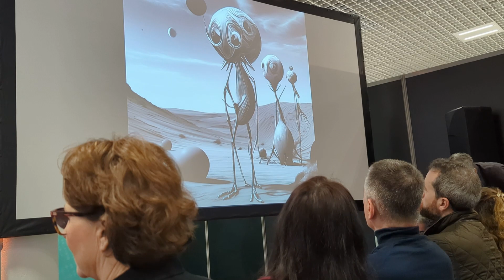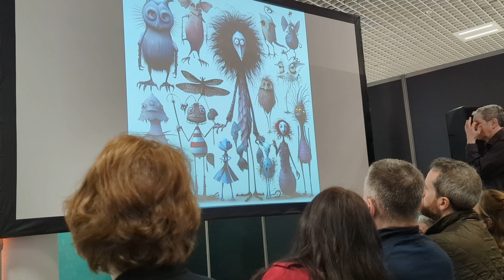Images que Jean-Michel Jarre a générées avec l'IA pour le concert Versailles 400, WAICF Cannes